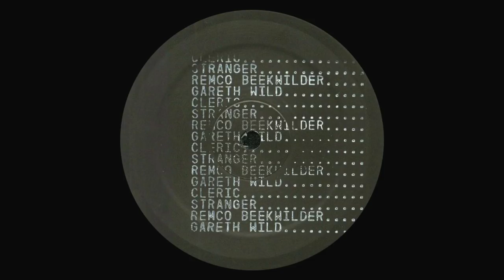Gareth Wild - The Savagery [PROJEKTS003]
Artist: Various Artists
Title: Projekts - VA1
Label: Projekts
Catalogue: PROJEKTS003
Format: 12" Vinyl
Genre: Electronic
Style: Techno
Release date: 04th of May 2018

Tracklist:
 A1  Cleric - Tool 101
 A2  Stranger -  Silent Frustration
 B1  Remco Beekwilder - 90's Mayhem
 B2  Gareth Wild - The Savagery

Clergy sub-label Projekts sees a return to action for its second release of 2018 with a VA from four underground talents.

Label boss Cleric kicks off the release with 'Tool 101', a track true to his unrelenting style which does exactly what it says on the tin. This is the definition of tool / drum track, with driving kicks and dynamic hi hats that you can't help but dance to. The A2 is headed up by non other than Dutch powerhouse and Monnom Black regular Stranger with 'Silent Frustration'. This hardware infused track combines distorted drum patterns with a bouncy-yet-unnerving synth hook which keep the groove of the track rolling at all times to great effect.

The B side is introduced by new kid on the block Remco Beekwilder, with a rave ready heater '90's Mayhem' that refuses to stay fixed in one musical niche, switching up the atmosphere of the track with guaranteed great dance floor results. The VA is rounded off by London techno legend and Eartoground head honcho Gareth Wild. 'The Savagery' lives up to its name with cleverly distorted kicks and rides accompanied by a brutal yet subtle acid stab that comes and goes, keeping the dancefloor constantly on edge.